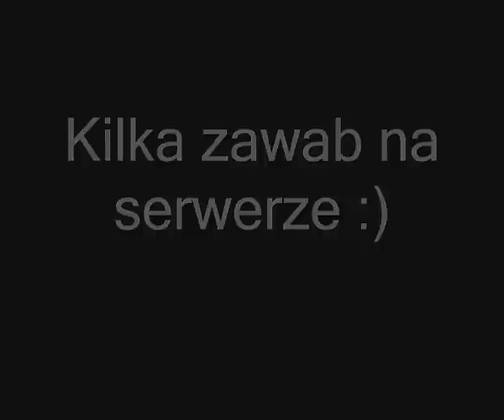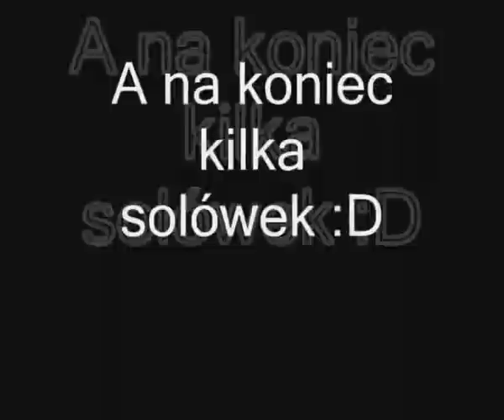Prezentacja serwera samp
yup, pierwszy filmik na kanale!